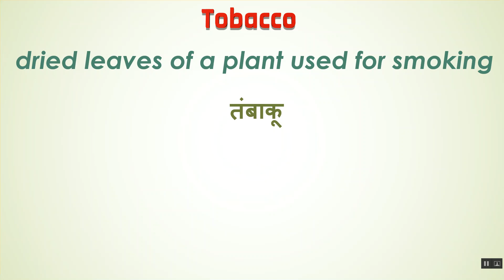Tobacco Ka Kya Matlab Hota Hai | Tobacco Meaning in Hindi